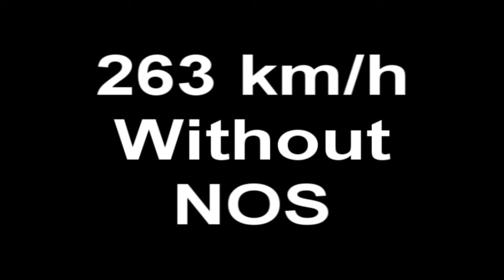NFS Carbon Nissan 240SX SpeedTest 319 KM/H !!!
NFS CARBON SPEED TEST
Nissan 240SX SPEED TEST
Incredible speed ! 319 KM/H !